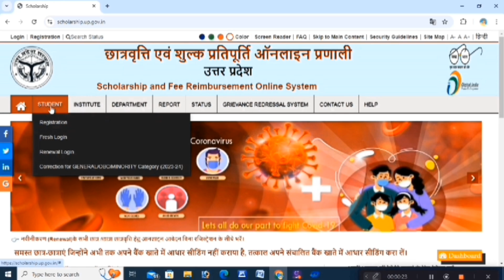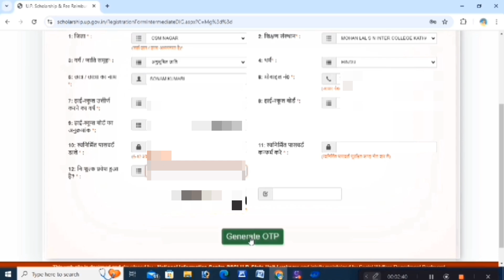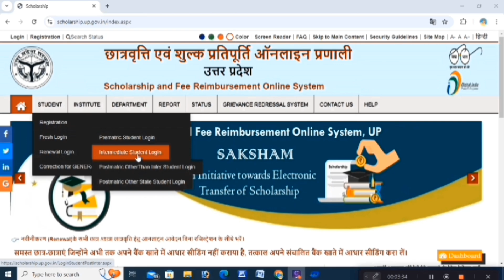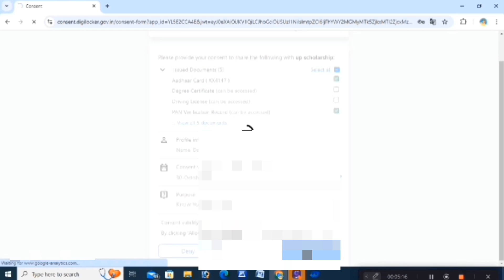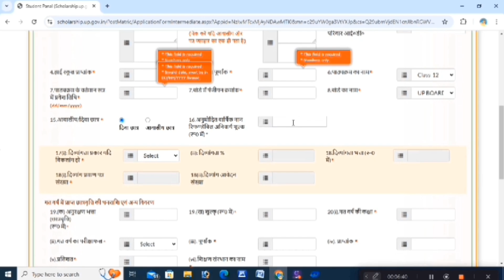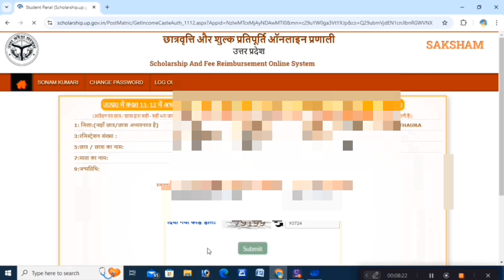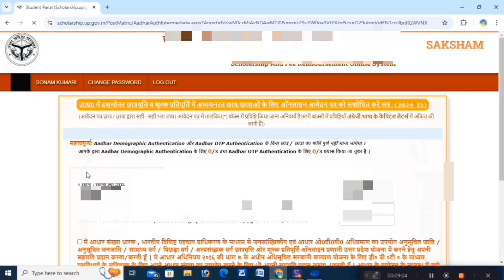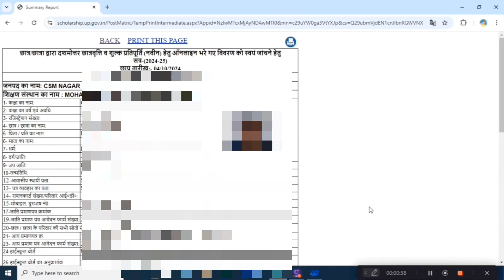UP scholarship 2024-25 online apply scholarship ka naya registration kaise karen scholarship online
Hello doston namaskar is video mein humne bataya hai ki kaise aap apne scholarship ka naya form apply kar sakte hain Ghar baithe apne mobile phone se step by step complete jankari humne is video mein diye aap hamara yah video pura dekhkar ke apna complete form fil kar sakte hain  thank you for watching this video